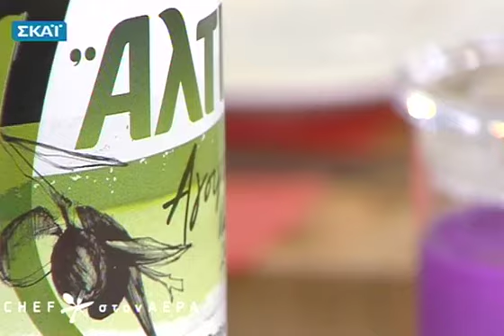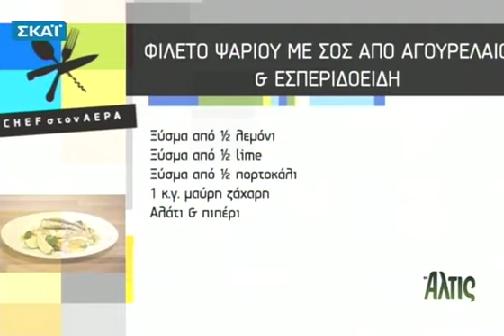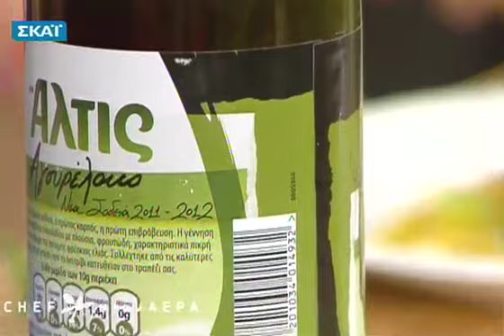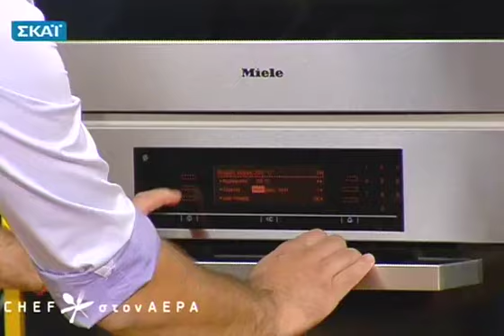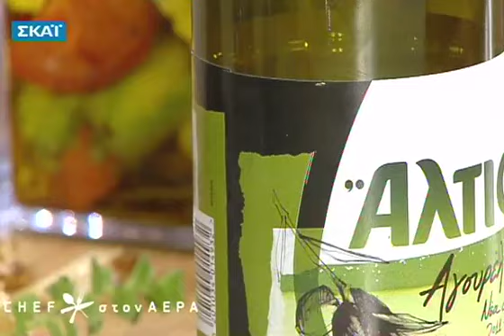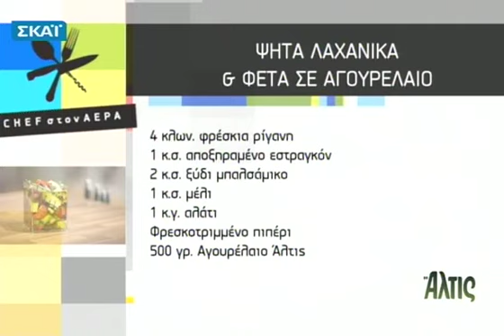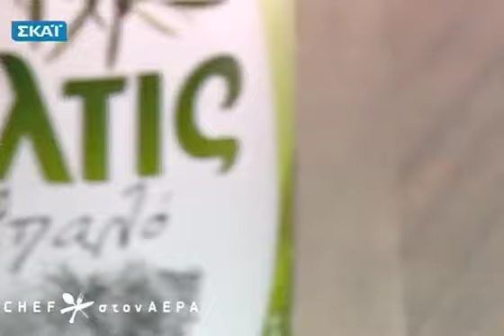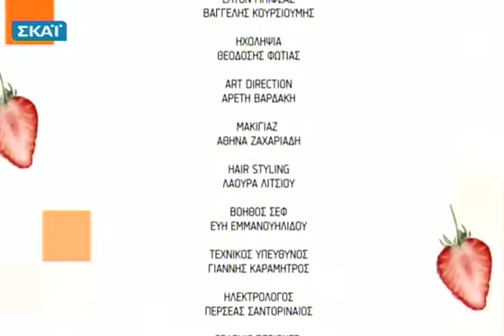Chef στον αέρα - 09/03/2012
Κάθε μέρα το τετράδιο συνταγών μας ανανεώνεται με 3 ή και 4 συνταγές που γίνονται με προσιτά υλικά, απλές διαδικασίες και σίγουρη επιτυχία! Συνταγές που καλύπτουν όλες τις ημέρες και ώρες, για καθημερινές αλλά και για πιο ειδικές περιστάσεις!